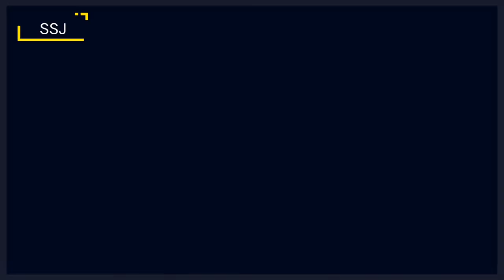பயனற்ற பொருட்களை பயனுள்ள விளையாட்டு பொருட்களாக மாற்றுதல் / Usefull thinks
பயனற்ற பொருட்களை பயனுள்ள விளையாட்டு பொருட்களாக மாற்றுதல் / Use full thinks